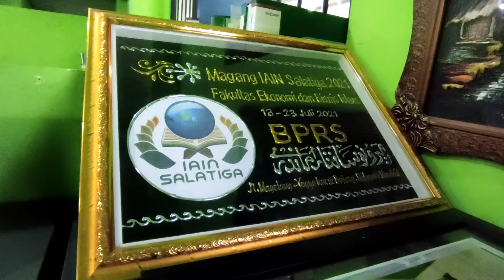Kantor @pcnumagelang joglo | 3 Juli 2022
kegiatan di joglo manunggal @pcnumagelang
pada : ahad 3 juli 2022